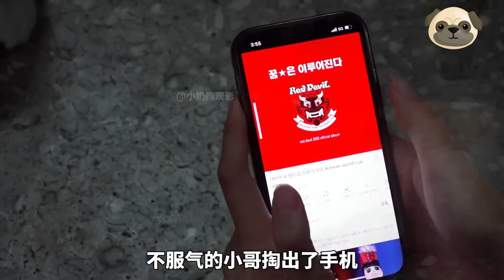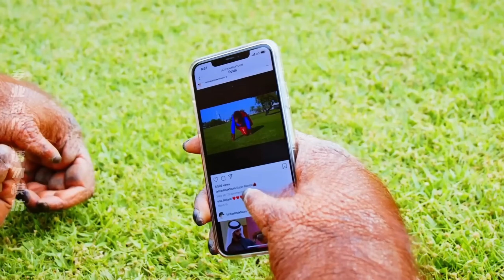流浪貓每天闖進餐廳倒頭就睡，誰叫都不醒，原來它有800個心眼！ 【小奶狗觀影】